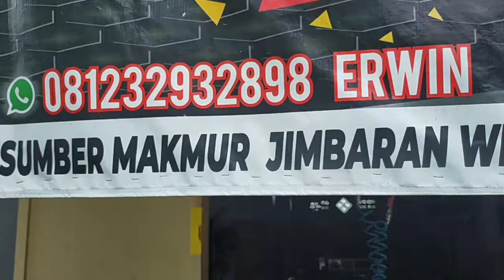belajar karburator dan fungsinya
karburator dan fungsinya